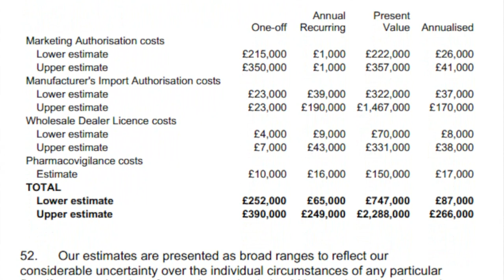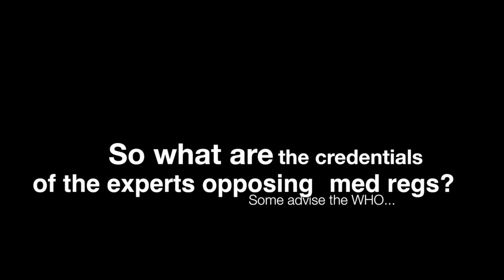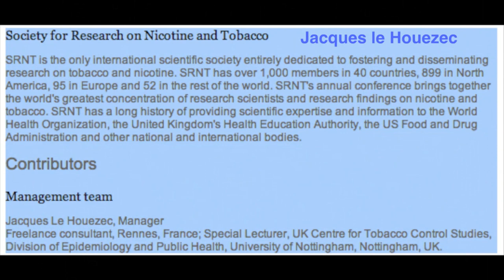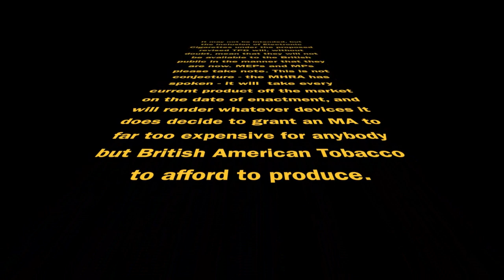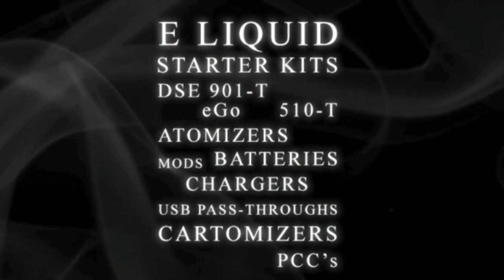VT Talk 23-07 Future plans and tools...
Join Sav and Dave, with Oliver Kershaw to discuss the way forward in e-cigs.